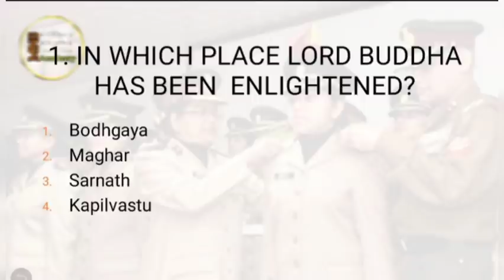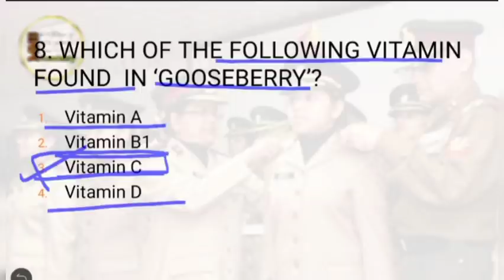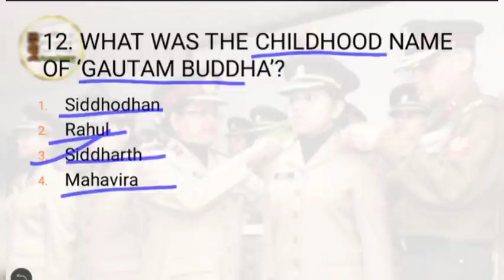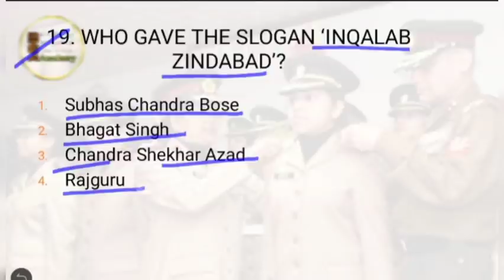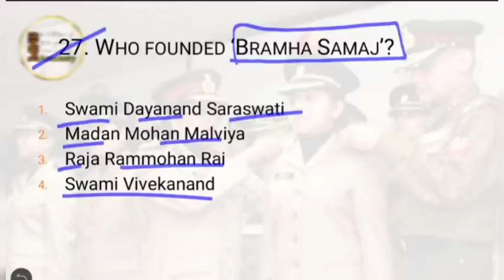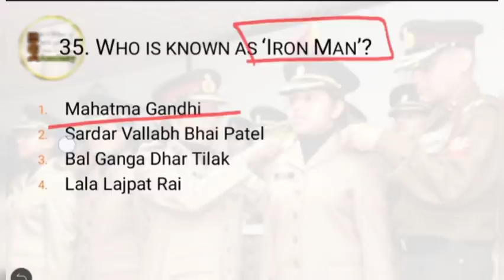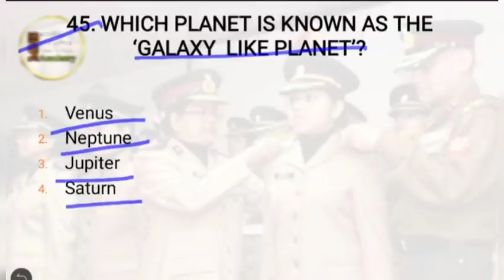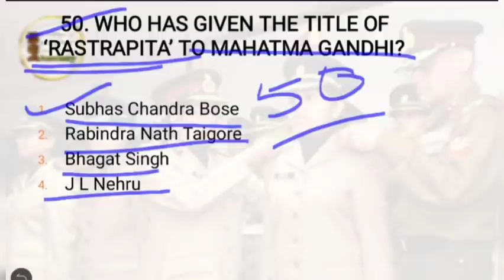MNS Mock test // 50 MCQ (GK)//set-10 // Military Nursing Service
For MNS mock test and practice paper

🟢💯PREVIOUS YEAR+MOCK TEST
(COMBO PACK)
{{OUR BEST & MOST AFFORDABLE PACK}}

Thanks ❤️
x